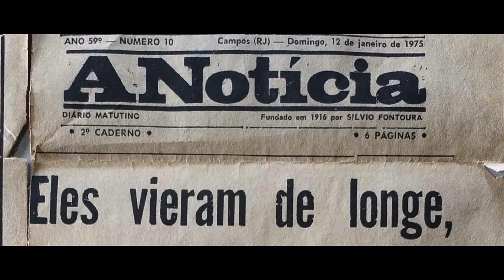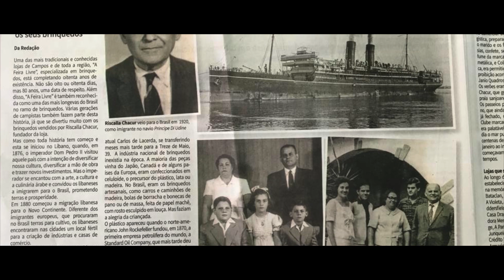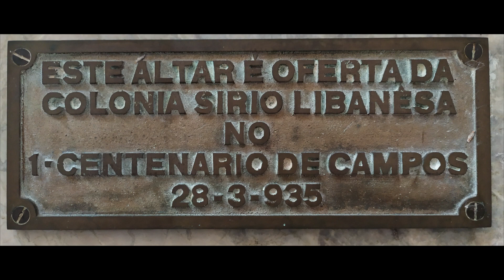TEASER:“Memórias da Imigração: A colônia Sírio-Libanesa em Campos dos Goytacazes”,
O projeto faz parte de uma parceria realizada entre a Câmara Municipal de Campos dos Goytacazes e o Arquivo Público Municipal. A equipe da TV Câmara entrevistou importantes personalidades da colônia Sírio-Libanesa em Campos, e também o Cônsul Geral do Líbano, Alejandro Bitar, que esteve presente no lançamento. A data oficial do lançamento do documentário será divulgado em breve.